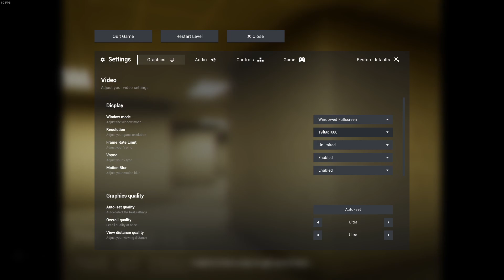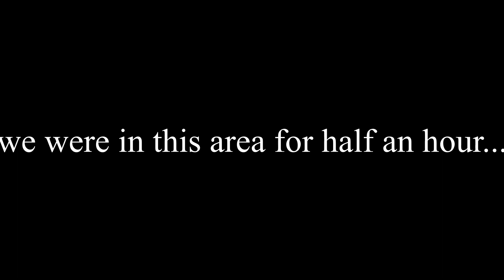surprisingly good | Escape the backrooms